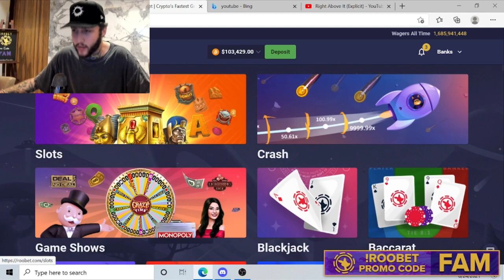Adin Ross & FaZe Banks WIN $100,000 ON STREAM! *INSANE*